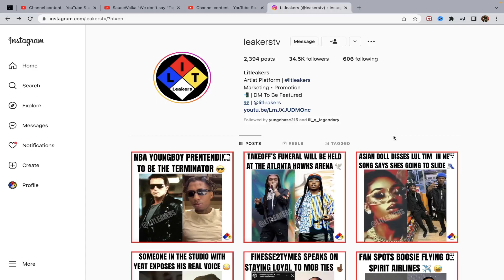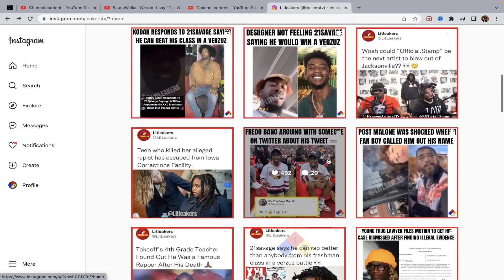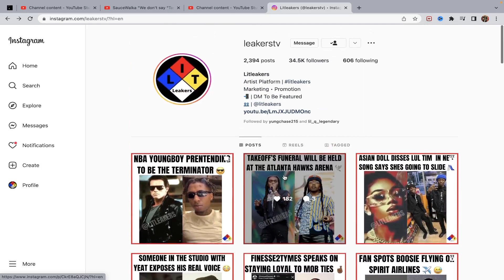Asian Doll Disses Lul Tim Says Shes Sliding For KingVon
Asian Doll Disses Lul Tim Says Shes Sliding For KingVon From Jail